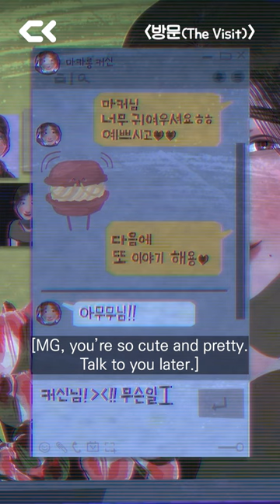[⚠약혐/욕설주의] 방문(Visit) Trailer｜2023 CKAS｜청강애니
자신을 20대 초반의 여성 ‘아무무’로 위장하여 쓰는 블로그 광고글이 생계 유지 수단인 히키코모리 아무개씨.
 짝사랑하는 여성인 블로그 이웃 ‘마카롱커신’의 결혼소식을 듣게 되고, 막을 수 없는 방문자들의 방문을 맞이하게 된다.
Mr. so-and-so, a hikikomori, makes a living by posting blog advertisements disguised as a woman in her early twenties nicknamed ‘Amumu’. Mr. so-and-so faces the unstoppable visitors when he hears about the marriage news of his blog neighbor ‘Macaron-holic’, a woman he secretly admires.

🎬서울인디애니페스트 새벽비행 부문 상영작

방문(Visit)
by 김희지, 김태리, 강진구, 한혜지, 허민형, 강윤희(Kim Huiji, Kim Taeree, Kang Jingu, Han Hyeji, Heo Minhyeong, Kang Yunhui)

11.25 Sat 7PM KST
Coming Soon🔔
Sellection of Outstanding 2023 CKAS graduation film trailers